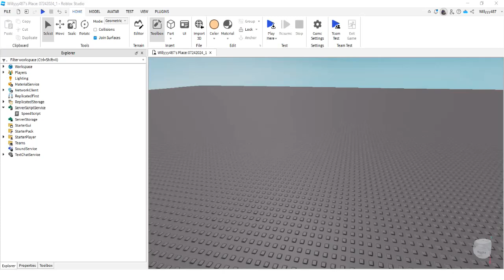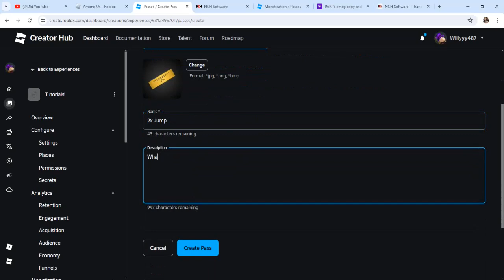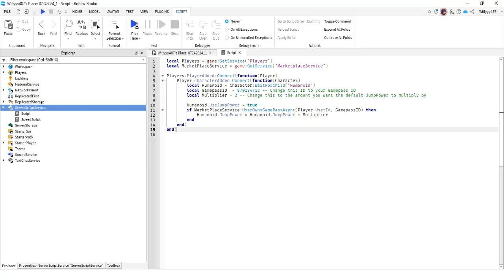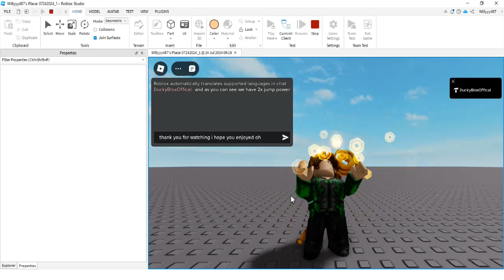HOW TO MAKE A 2X JUMP GAMEPASS IN ROBLOX STUDIO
Script:

local Players = game:GetService(&quot;Players&quot;)
local MarketPlaceService = game:GetService(&quot;MarketplaceService&quot;)

Players.PlayerAdded:Connect(function(Player)
 Player.CharacterAdded:Connect(function(Character)
  local Humanoid = Character:WaitForChild(&quot;Humanoid&quot;)
  local GamepassID = 0 -- Change this ID to your Gamepass ID
  local Multiplier = 2 -- Change this to the amount you want the default JumpPower to multiply by

  Humanoid.UseJumpPower = true
  if MarketPlaceService:UserOwnsGamePassAsync(Player.UserId, GamepassID) then
   Humanoid.JumpPower = Humanoid.JumpPower * Multiplier
  end
 end)
end)